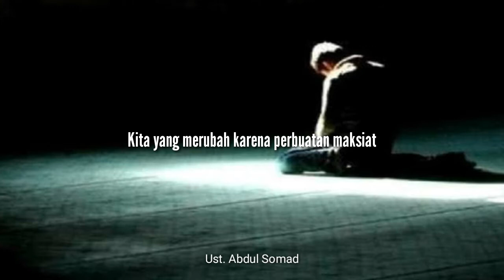PENYEBAB PINTU REZEKI DI TUTUP - KAJIAN USTADZ ABDUL SOMAD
Selamat menonton

Enjoyy:)))